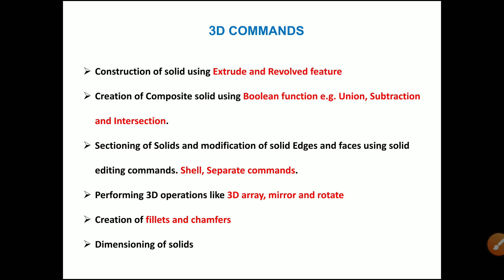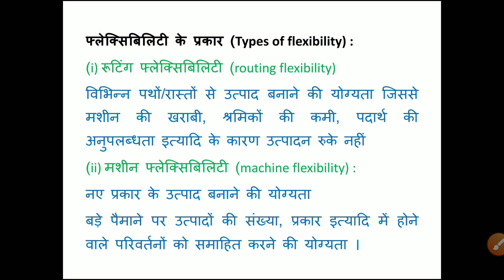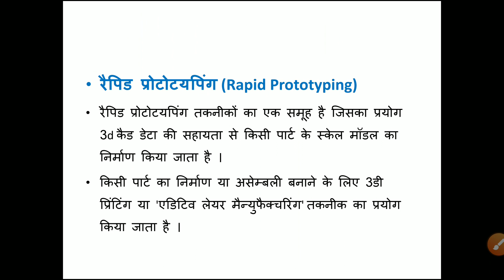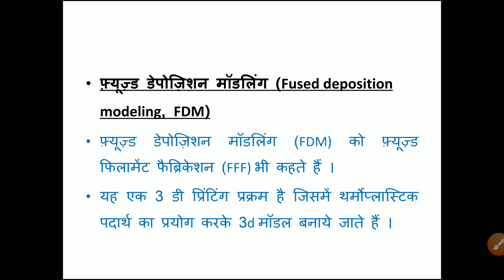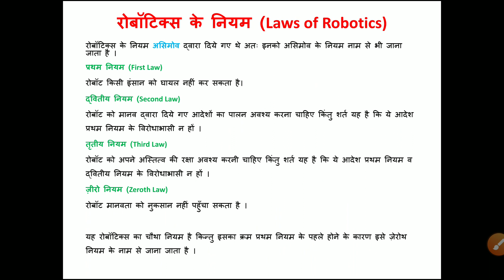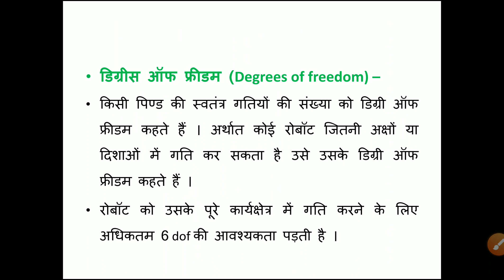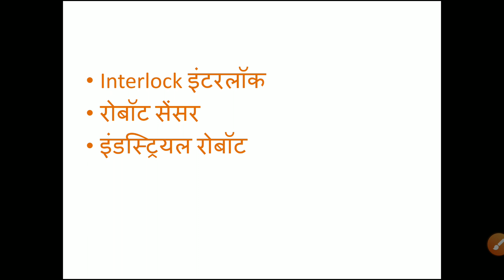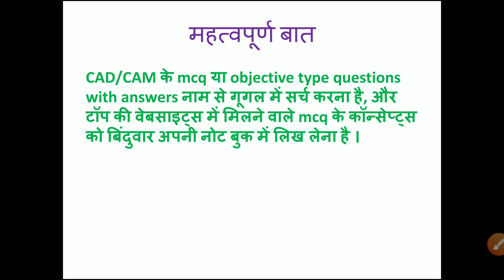CAD/CAM सम्पूर्ण सिलेबस रिवीज़न । स्पेशल लेक्चर पार्ट-2 ।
क्या आप CAD/CAM की परीक्षा के लिए पूरी तरह से तैयार हैं? पार्ट-1 से आगे का वीडियो ।